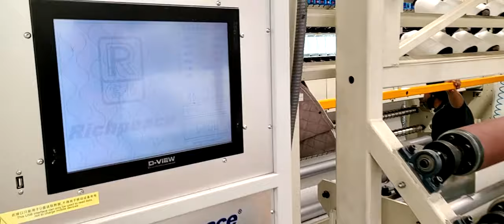Richpeace 1500rpm Multi needles Quilting Line Running in Customer's Factory